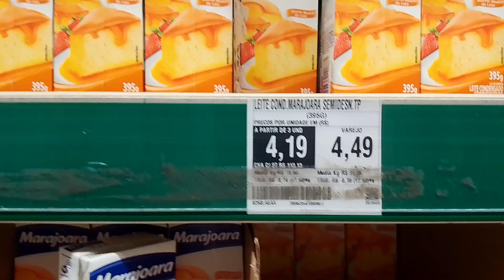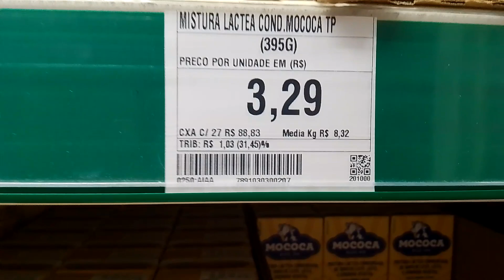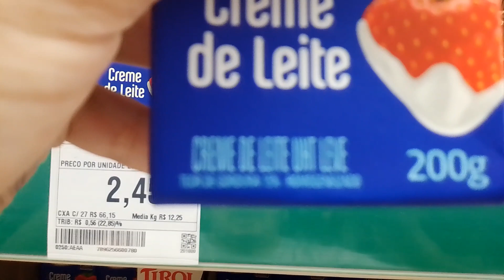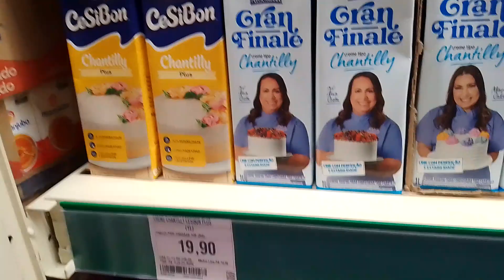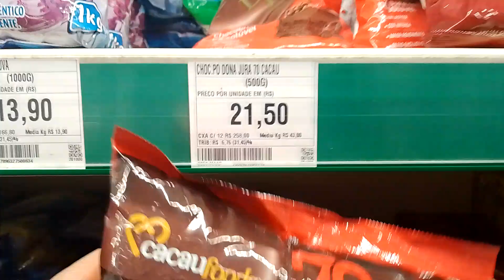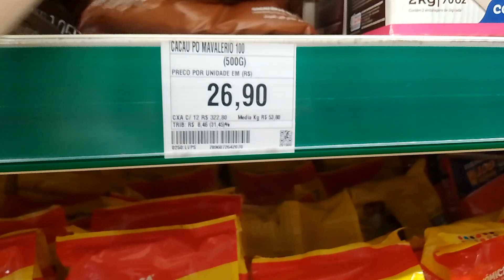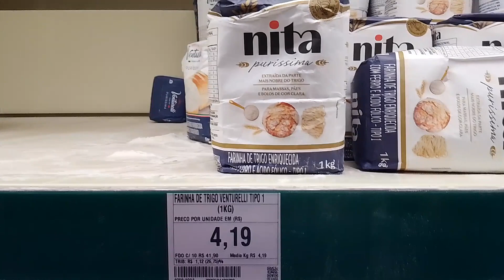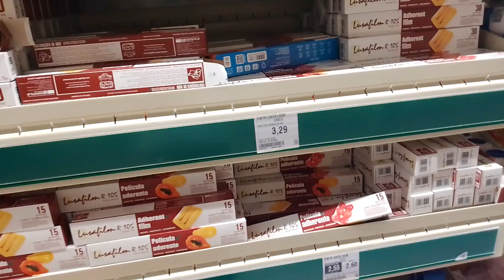Preços de leite condensado, e creme de leite no Atacadão De Ribeirão Pires comentem !!!!!